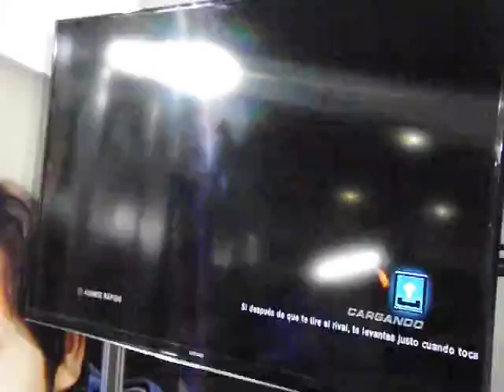MASGAMERS IX (7)